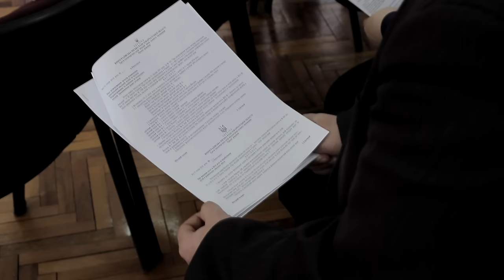Сесія міської ради м Виноградів